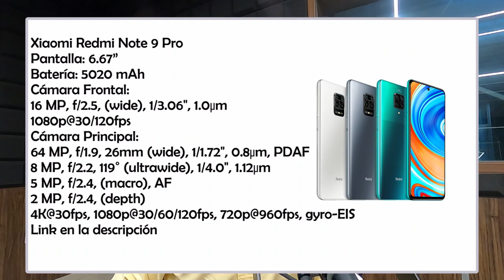Los Mejores celulares del 2021 | Samsung | iPhone | Xiaomi | JuanDeAvilaMx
Xiaomi  Redmi Note 10 Lite